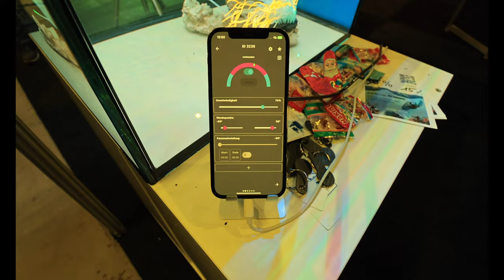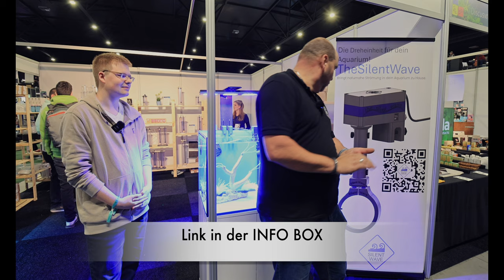MACE 24 TheSilentWave Dreheinheit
So und weiter im Text
hier bei  The silent wave